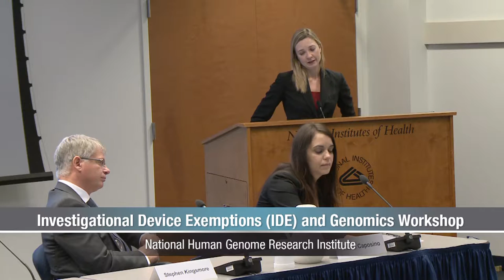What is an Investigational Device in the Context of Genomics Research? (Panel)